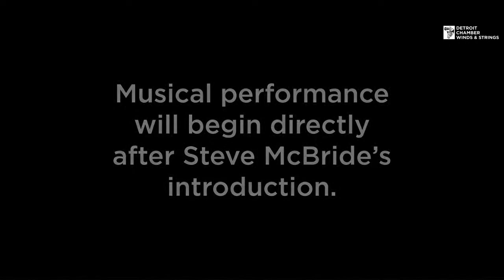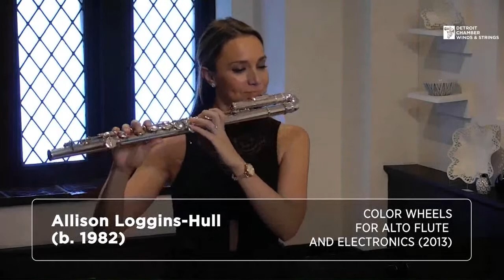Structurally Sound at Pewabic Pottery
Artists: Amanda Blaikie, flute; Jaquain Sloan, bassoon; Andrew Lee, flute

Structurally Sound is supported in part by an award from the National Endowment for the Arts.

DCWS begins the 2021-22 season with a virtual Structurally Sound at Pewabic Pottery. Join DCWS flutist Amanda Blaikie and bassoonist Jaquain Sloan with flutist Andrew Lee as they take you through the story of this national historic landmark! This 90-minute event includes a 40-minute, pre-recorded performance, a 20-minute tour of Pewabic led by Executive Director Steve McBride, and a live, 30-minute question and answer session with the artists and Steve immediately following the performance.